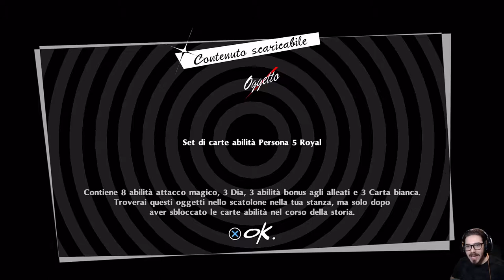Persona 5 Royal [Merciless NG+] - EP 15 - Dipinto di Nudo